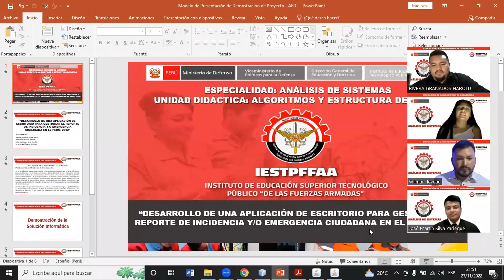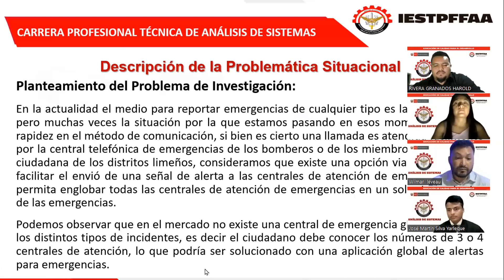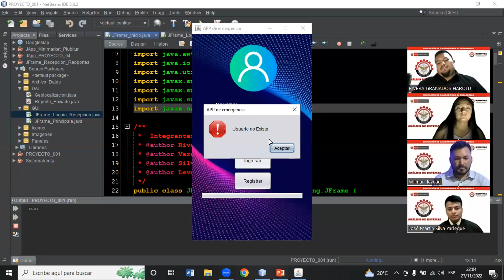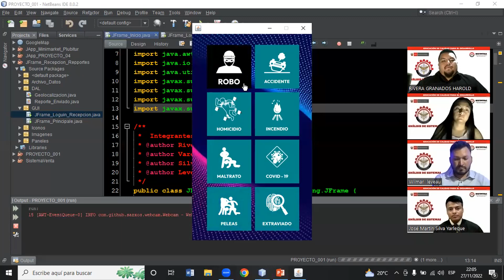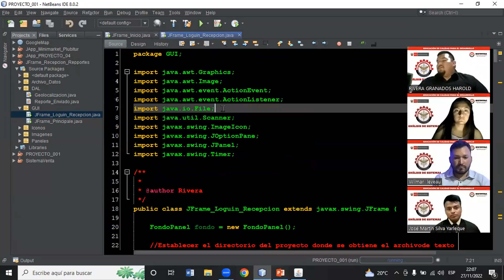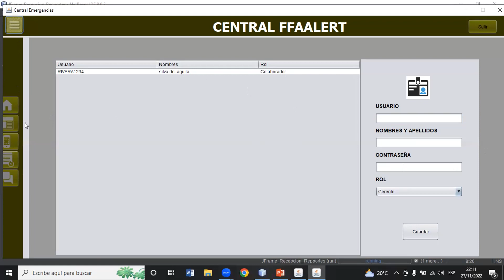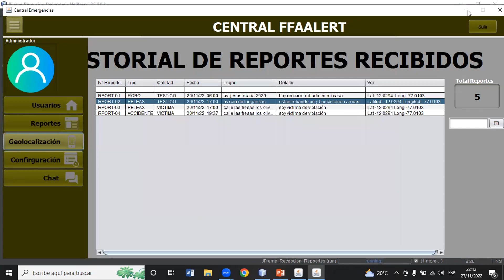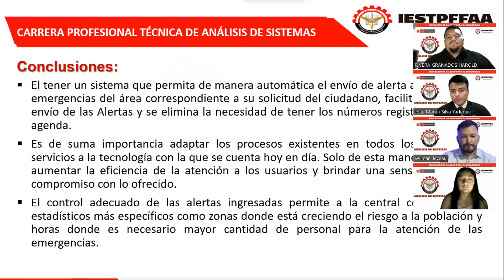“DESARROLLO DE UNA APLICACIÓN PARA GESTIONAR EL REPORTE DE INCIDENCIA Y/O EMERGENCIA EN EL PERÚ”